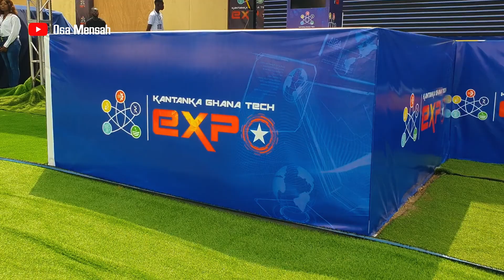Apostle Kwadwo Safo Kantanka's Modern Inventions | Kantanka 2023 Tech Expo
Apostle Kwadwo Safo Kantanka stands as a prominent figure driving technological advancements and innovation in Ghana and across Africa. His primary objective is to foster self-sufficiency on the African continent by harnessing the power of science and technology to develop devices that positively impact the people of the region.  Over the years, Kantanka has pioneered various inventions, ranging from the manufacturing of cars and pharmaceuticals to the development of organic fertilizers for crops and more.

Timestamp
00:00 - Intro
01:31 - Kantanka Tech Expo
02:36 -Apostle Safo Kantanka Entrance
06:15 - Kantanka Obrempong
06:57 -Kantanka Onantefo
07:18 - Kantanka Omama
07:51 - Kantanka Nhyira
08:38 - Combine Harvester Hunu Aburoo
10:54 - Mobile Irrigation Tractor
12:00 - Safo Kantanka Speech
13:56 - Conclusion